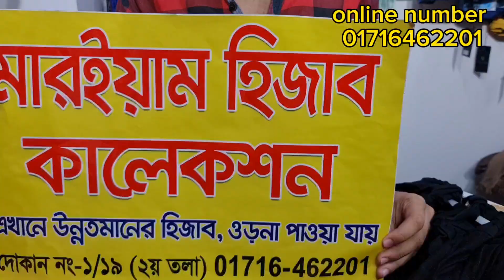৫০টাকায় ডিজাইনার হিজাবি ক্যাপ//ইনার ক্যাপ কিনুন।new design inner cap collection price in bd 2023